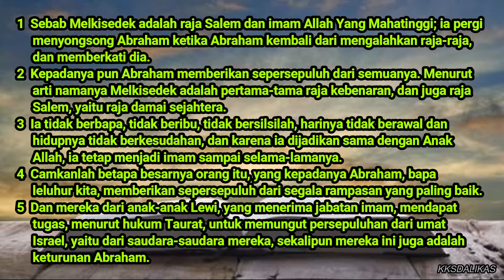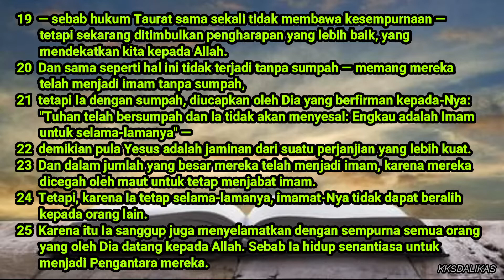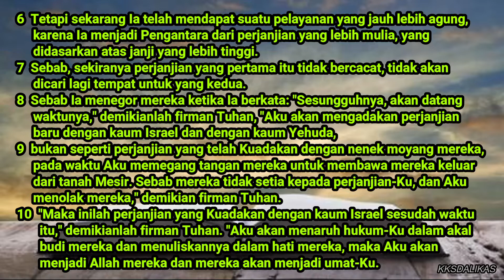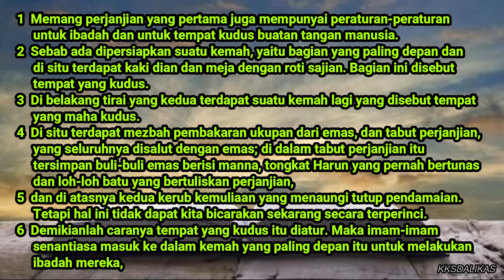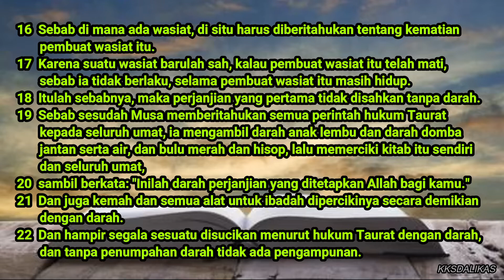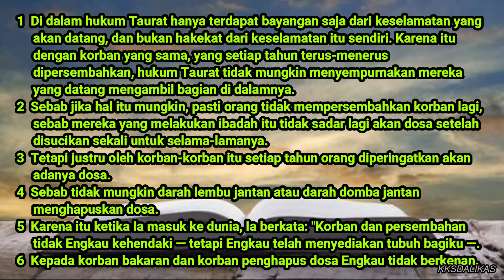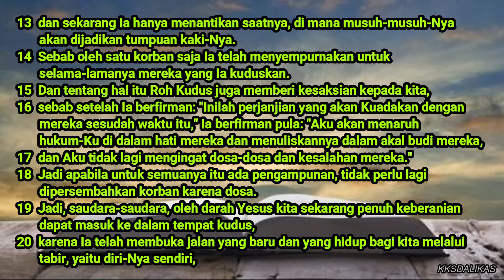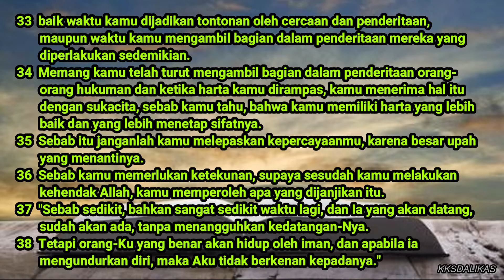IBRANI 7-10 | HARI 353 | ALKITAB 365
Kasih karunia Yesus Kristus, Tuhan kita, menyertai kamu sekalian! Amin.

Tuhan memberkati.